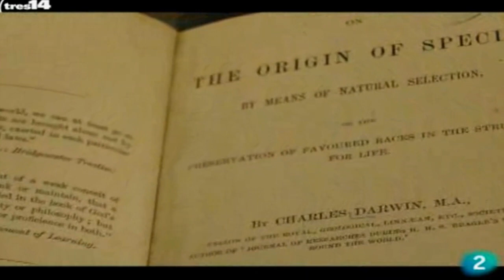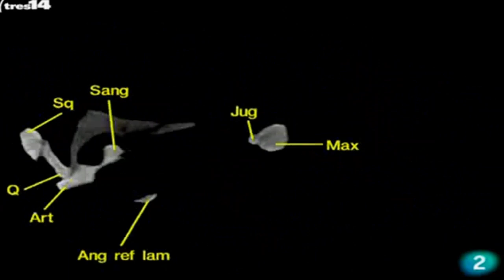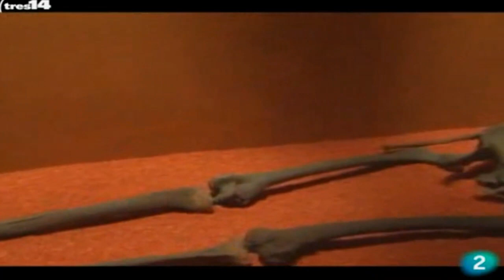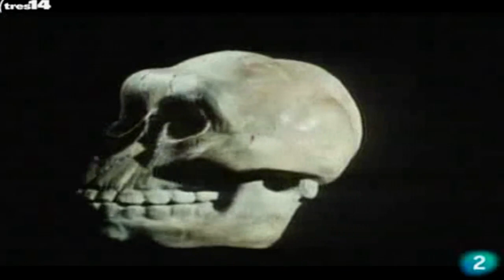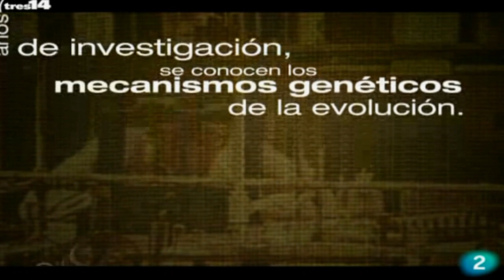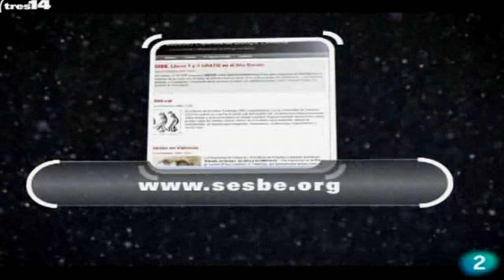Darwin y la Evolución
Resumen concentrado sobre Darwin, extraído del programa de Ciencia de RTVE "tres14" emitido el 29 de abril de 2009.